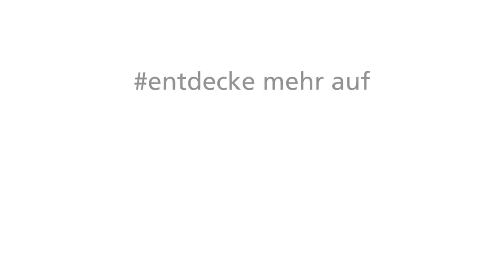Baupokal 2018/2019: Das BauSquad auf dem Landesfinale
Unser Film vom BauPokal Landesfinale am 29. Juni 2019 in Sonthofen im Allgäu. Für die Bespaßung am Spielfeldrand waren Jan und Christoph vom Bausquad zuständig.